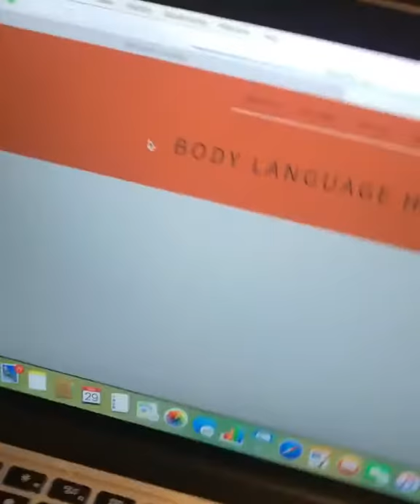Short Brazilian Hair Wigs For Black Women Natural Color Straight Human Hair Wigs Bob Style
Please buy this wig, you won't have any regrets I promise. I have Amazon prime and I received it in exactly 2 days!ggafyrt5, I've received countless compliments! Bottom line this a an awesome wig! full lace wigs,